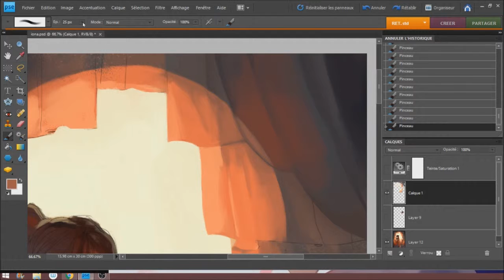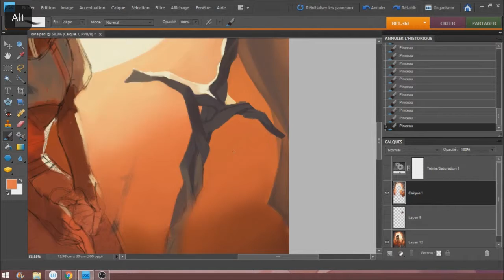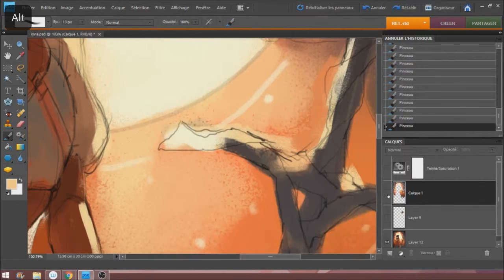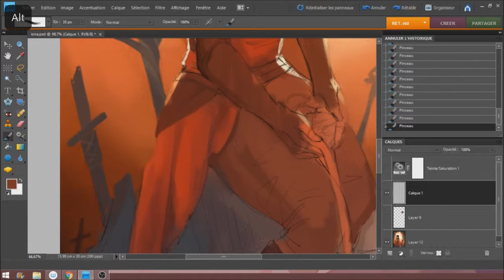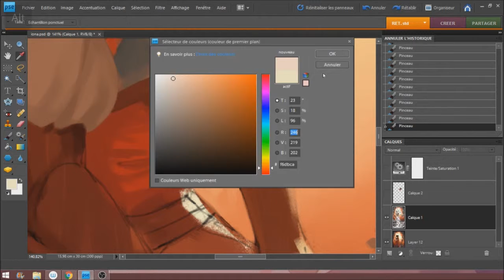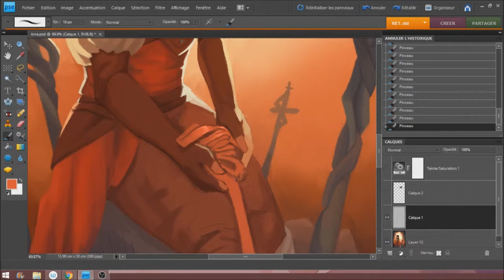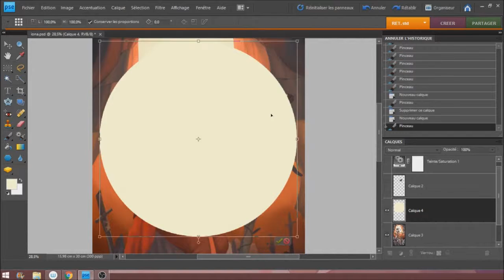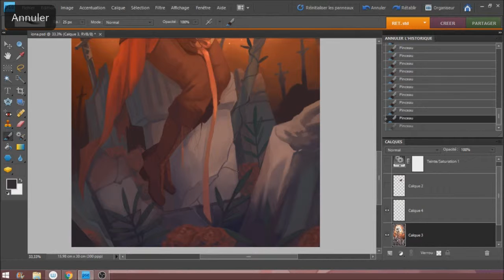OC Painting: Iona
30x speed